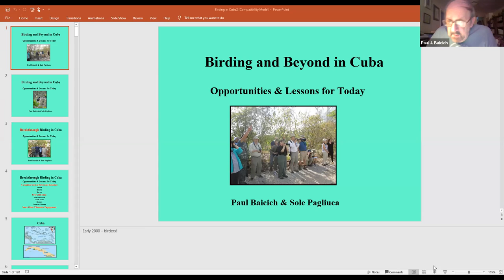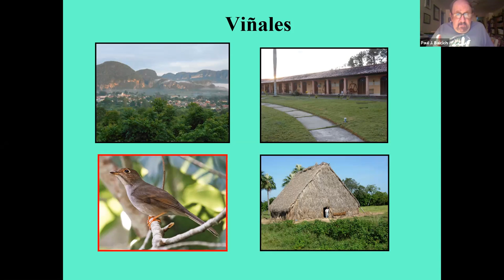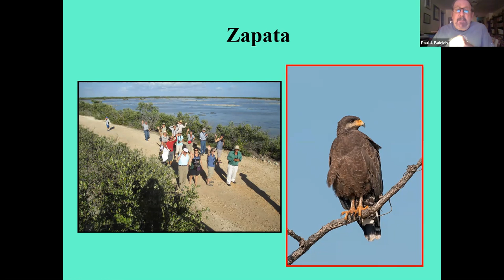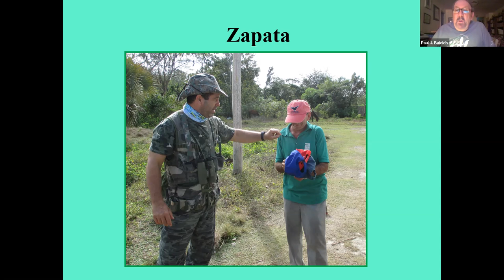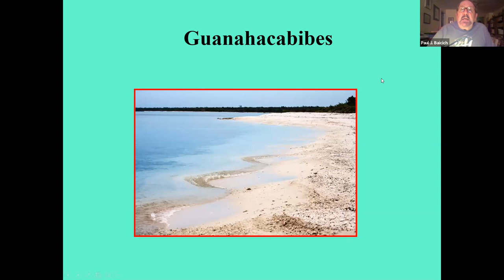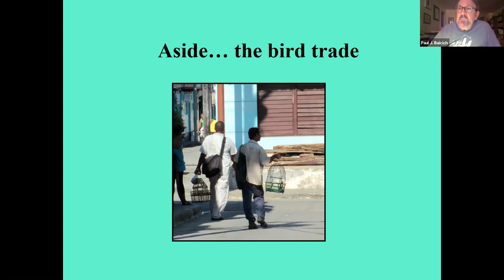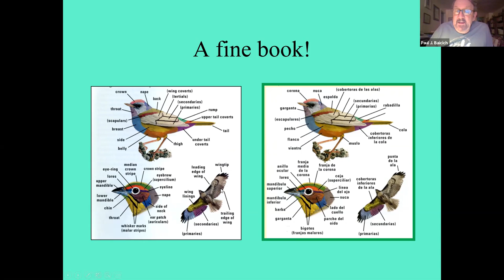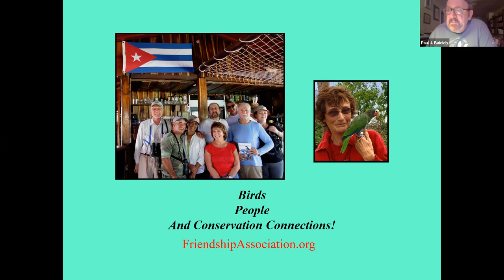"Birding and Beyond in Cuba" ABNC Meeting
"Birding and Beyond in Cuba" - will allow us to "visit" a number of key bird-locations on the island - Viñales, Zapata, Guanahacabibes, Cayo Coco, Baracoa, Topes de Collantes, and Havana - as well as examine opportunities for "connecting" with our counterparts in Cuba. We will look at these fascinating birds, places, and people in terms of advancing bird education, conservation, and responsible eco-tourism. Our two presenters wish to convey to you some of the birds, nature, and potential on the island, opportunities that can be found at one of our country's closest neighbors. Presenters: Paul J. Baicich and Soledad Pagliuca